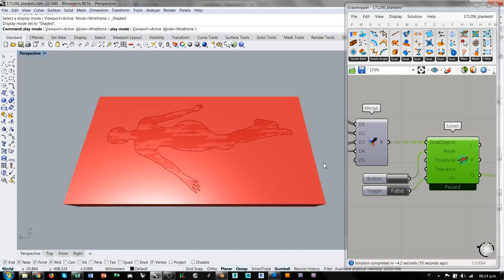Grasshopper Kangaroo - Mattress simulation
Algo de lo que se aprende en mis cursos de Grasshopper avanzado.
Teaser of what you can learn in my Grasshopper advanced course.